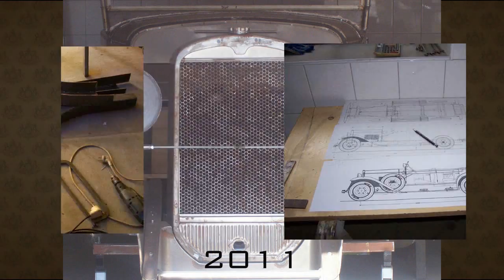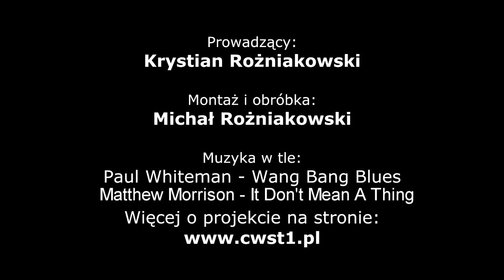Q&A - Zapytaj rekonstruktora. Odcinek 1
Rozpoczynamy nową serię, w której możecie zadawać pytania do rekonstruktora CWSa T-1.